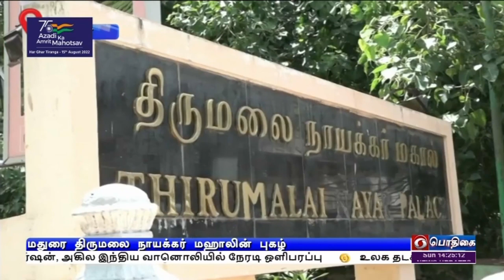PodhigaiTamilNews பொதிகைசெய்திகள் DDNewsTamil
தேசிய நினைவு சின்னமாக அறிவிக்கப்பட்டு தற்போது தமிழ்நாடு தொல்பொருள் துறையின் பாதுகாப்பின் கீழ் உள்ள நாயக்கர் மஹாலின் வேலைப்பாடுகளையும், தொழில் நுணுக்கங்களையும் அனைவரும் கண்டு ரசிக்க வேண்டியது அவசியம் என்று சுற்றுலா பயணிகள் தெரிவிக்கின்றனர்.